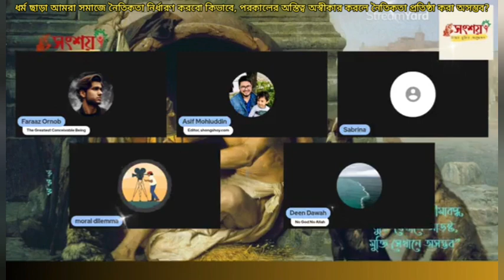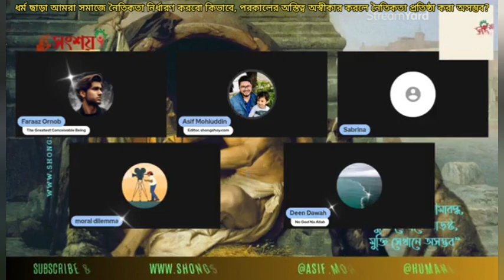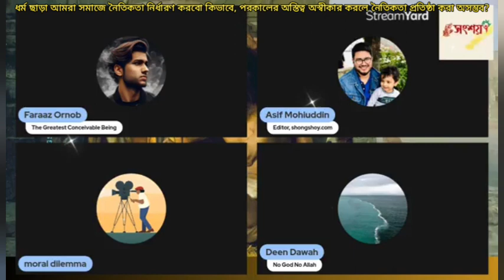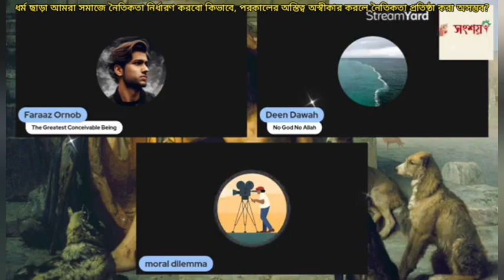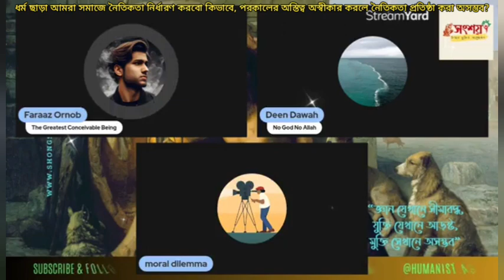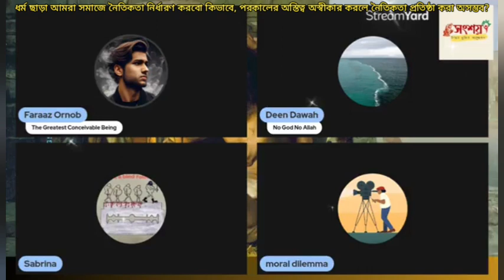ধর্ম ছাড়া আমরা নৈতিকতার কল্পনা করতে পারি না, পরকালের অস্তিত্ব থাকলে নৈতিকতা থাকবে?